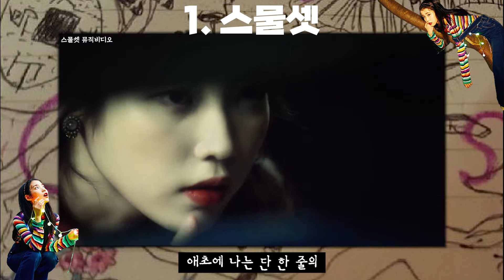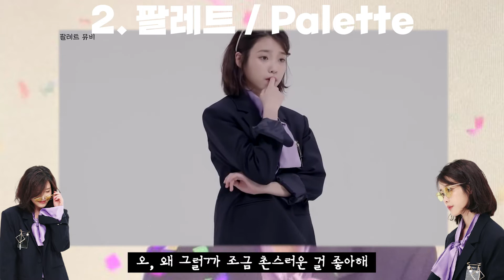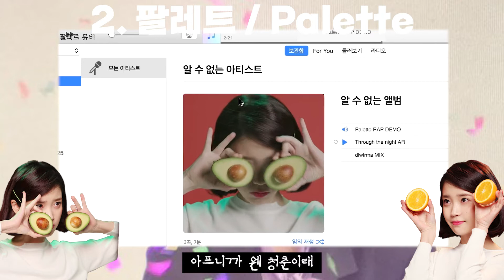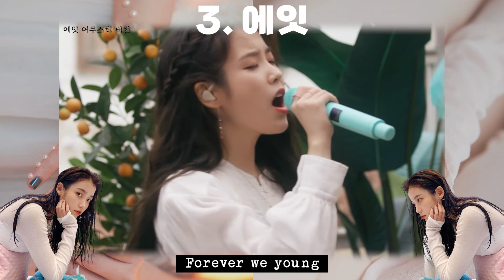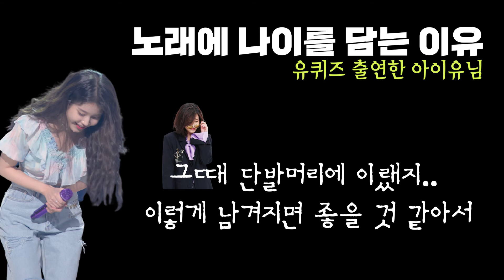아이유 나이시리즈 노래 모음&이유 / 스물셋, 팔레트, 에잇 + 유퀴즈 아이유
자신의 나이를 노래에 담는 아이유님, 그 노래들을 정리해봤어요.

1. 스물셋 이지은(징짱) 00:00 ~ 03:39

2. 스물다섯 이지금(dlwlrma) 03:40 ~ 07:40

3. 스물여덟 아이유(IU, 국힙원탑) 07:41 ~ 10:35

4. 노래에 나이를 담은 이유 (유퀴즈 아이유) 10:36 ~ 11:57

사진들은 아이유님 팬카페 사진과 인스타그램 사진들입니다.

감사합니다.